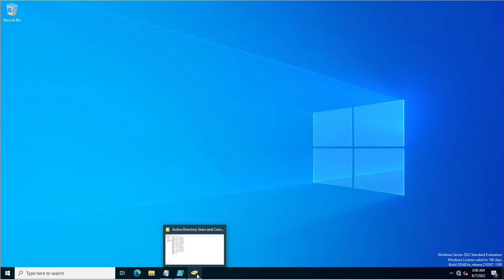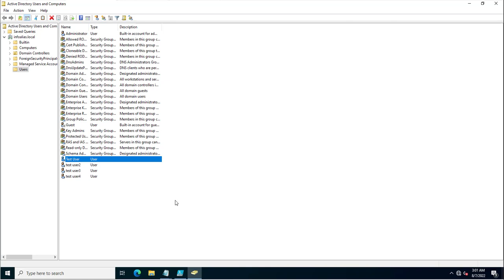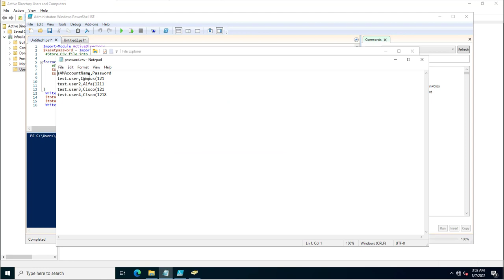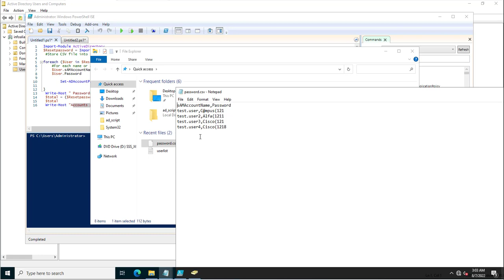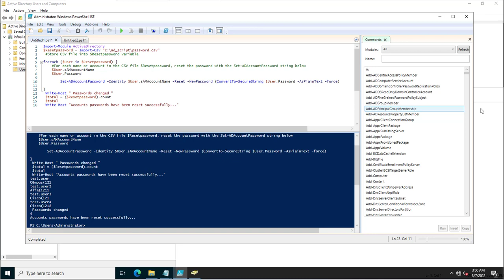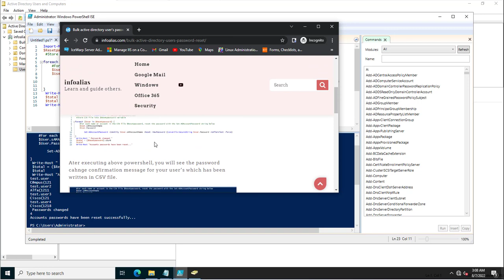Bulk user password reset powershell for active directory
In This video, I have created a powershell script for reseting the passwords for  multiple/bulk users in active directory.  I have used a CSV file for username(samaccountname) and the password. This CSV file has been called in powershell script. After changing the password it will show the number account which are updated with new password and password reset message.